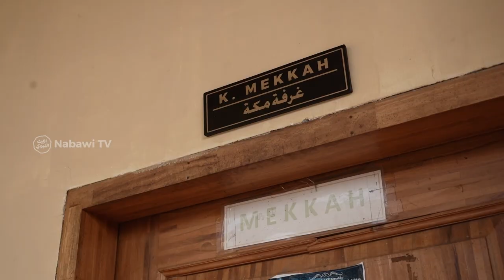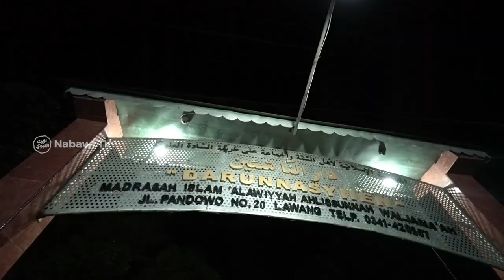Main ke Pondoknya Habib Hasan bin Ismail AlMuhdor, Ponpes Nurul Iman Vlog MendadakJalan | NabawiTV